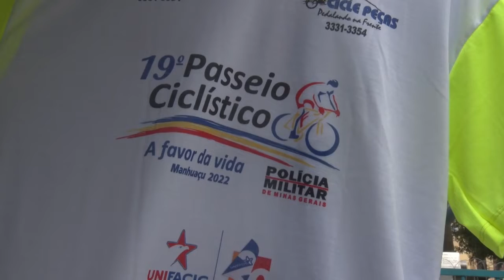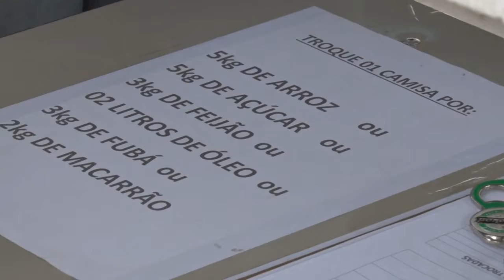Trocas de camisas estão à disposição dos interessados em participar do passeio ciclístico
Os três postos de arrecadação de alimentos para troca de camisas do 19º Passeio Ciclístico estão à disposição da comunidade. Desde o início da mobilização na segunda, 17, a população tem comparecido aos locais e realizado a troca de alimentos por camisas para participarem do passeio que ocorre no dia 27 de novembro.

Troque sua camisa por alimentos não perecíveis: 5 kg de arroz; 5 kg de açúcar; 3 kg de feijão; 3 kg de fubá; 2 litros de óleo ou 2 kg de macarrão

Pontos de troca:

- 11º Batalhão. De segunda a sexta de 08 às 17 horas

- Colégio Tiradentes. De segunda a sexta de 08 às 17 horas

- Praça Cordovil Pinto Coelho (08 às 18 H) de segunda a sexta. Aos sábados de 08 às 12 horas

- Rua Antônio Wellerson, próximo ao Paxá (08 às 12 H) de segunda a sexta

- Praça José Adolfo Assad, próximo à rodoviária (14 às 18 H) e aos sábados de 08 às 12 horas